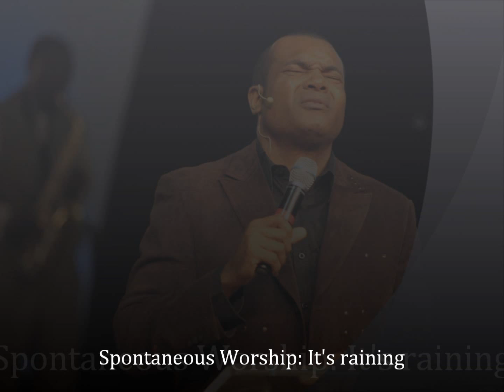Spontaneous Worship: It's Raining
Spontaneous Worship by Pastor Sino Agueze and Making Jesus Real (MJR) Church Worship Team at MJR Church on New Year's eve 2012.